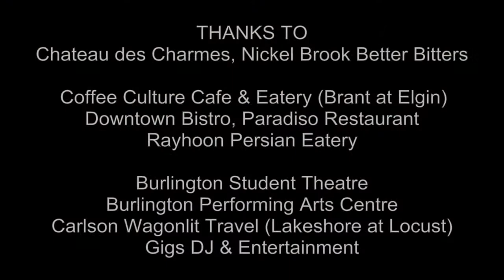Titanic 3D Movie Preview at danceScape (FULL) - Judy Mun Pin Tang & Aaron Tang 50th Wedding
Our good friend, James Cameron, was kind enough to provide danceScape with the first cut of "Titanic: 3D", prior to its April 2012 release.

Included is never-before-seen footage of passengers Judy Mun Pin Tang & Aaron Kok Chew Tang, who celebrated their 50th Wedding Anniversary on board the famous ship.

Thanks to everyone who attended this special 3D screening.

Special thanks to Coffee Culture Cafe & Eatery (Brant at Elgin), Downtown Bistro, Paradiso Restaurant, Rayhoon Persian Eatery, Chateau des Charmes, Nickel Brook Better Bitters, Burlington Student Theatre, Burlington Performing Arts Centre. Carlson Wagonlit Travel (Lakeshore at Locust), Gigs DJ Services. Also to Sharon Ruddy Miller-Lucas for the life jackets!

Please join us in wishing Judy & Aaron a Happy 50th Anniversary by posting below.  Thanks